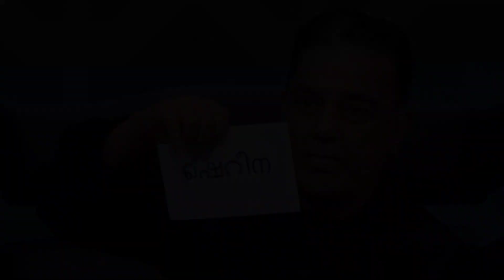Rachitha கிட்ட❤️கேட்ட Robert 🤣மாஸ் Thuglife Moments of Kamal🔥biggboss